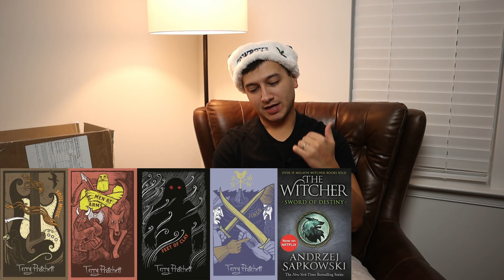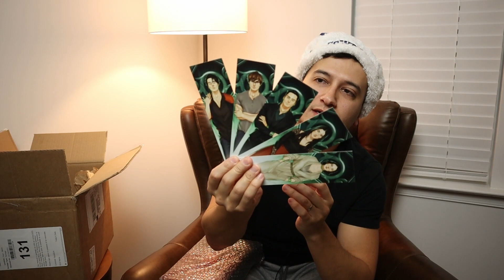December Book Haul!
Let's haul some friggin books!
Amazon Wishlist

Want to send me something? You're the coolest and I appreciate you.
Alex Nieves
7371 Atlas Walk Way
Box 131
Gainesville, VA 20155